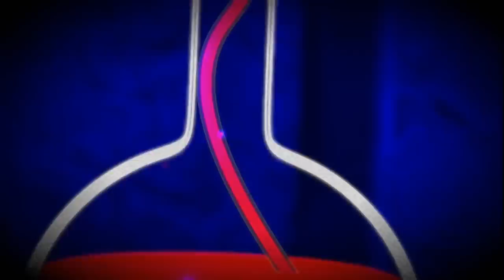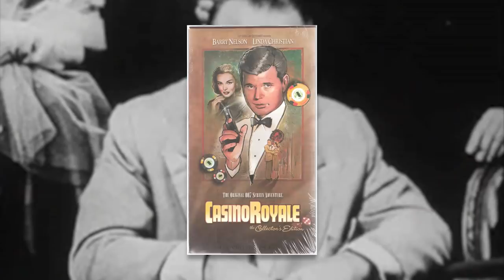M (1931) The Fritz Lang Classic - Monster Madness 2019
Pre-order the 80's Horror Documentary "In Search of Darkness" (Available Until Midnight on Halloween) using this

Welcome to Monster Madness 2019!! Kieran and James review M, the Fritz Lang Classic. M is a 1931 German drama-thriller film directed by Fritz Lang and starring Peter Lorre. The film was written by Lang and his wife Thea von Harbou and was the director's first sound film. In this classic thriller, Hans Beckert (Peter Lorre), a serial killer who preys on children, becomes the focus of a massive Berlin police manhunt. Beckert's heinous crimes are so repellent and disruptive to city life that he is even targeted by others in the seedy underworld network.

What's in Cinemassacre's Monster Madness 2019!?!
20 spine-tingling movie reviews
4 spooky James & Mike Mondays
4 blood-curdling Rental Reviews
2 freshly-killed Retail Reviews
...and an AVGN episode unlike anything done before!!!